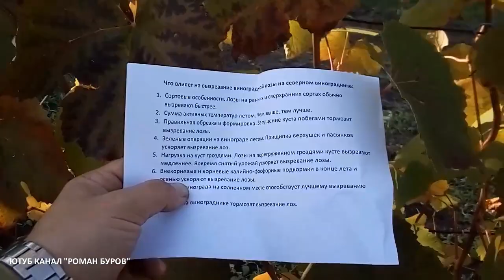ВЫЗРЕВАНИЕ ВИНОГРАДНОЙ ЛОЗЫ НА СЕВЕРЕ. Как выращивать виноград. Виноградарство. Виноград.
ПРИВЕТ ДРУЗЬЯ! В ЭТОМ ВИДЕО Я РАССКАЗАЛ О ВЫЗРЕВАНИИ ВИНОГРАДНОЙ ЛОЗЫ В УСЛОВИЯХ СЕВЕРНОГО ВИНОГРАДАРСТВА. ЧТО ВЛИЯЕТ НА ВЫЗРЕВАНИЕ ЛОЗЫ?